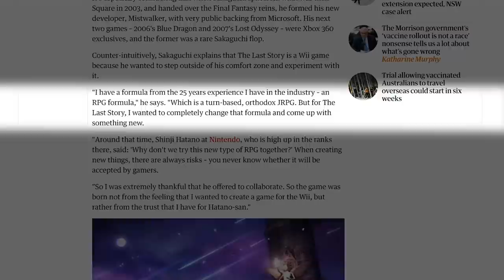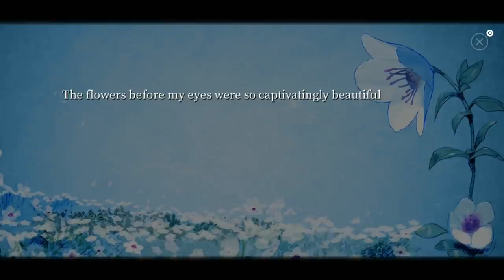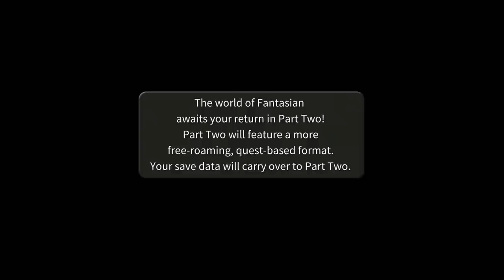Fantasian | An Interview With Hironobu Sakaguchi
In this video, we examine Fantasian--the latest RPG epic from Final Fantasy creator Hironobu Sakaguchi and his studio Mistwalker. In my interview with him, I was curious to learn more about Mr. Sakaguchi's design process, style, and inspirations for the game, as well as how he approaches writing his stories.